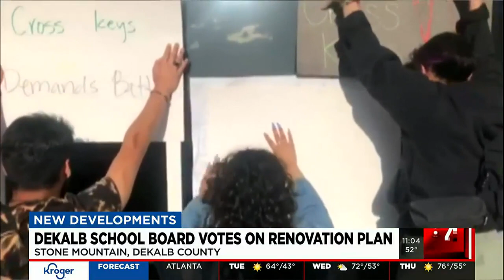DeKalb School Board votes against major renovations to Druid Hills High School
In the eleventh hour, the Dekalb School Board voted against major renovations to Druid Hills High School.